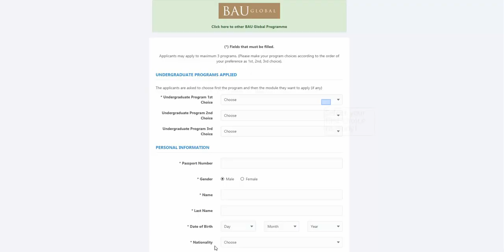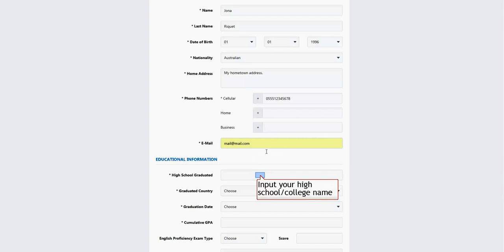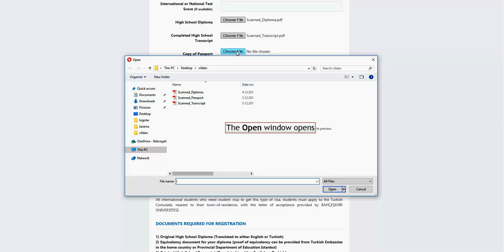How to apply Bahçeşehir University?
Simulation of the BAU online application web interface for international students.